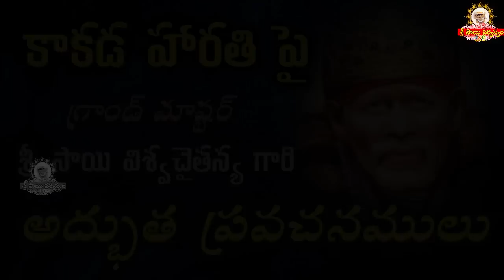నా తండ్రి నా దైవం నా గురువు నా సర్వం నేవే సాయి II Grand Master Speeches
goldenlotus444.